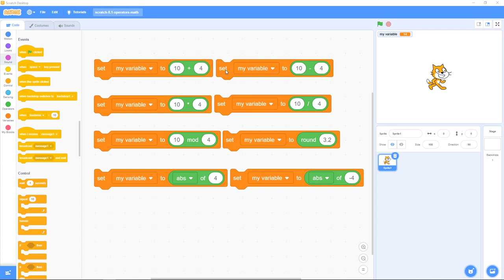Scratch 8.1: Operators, Math